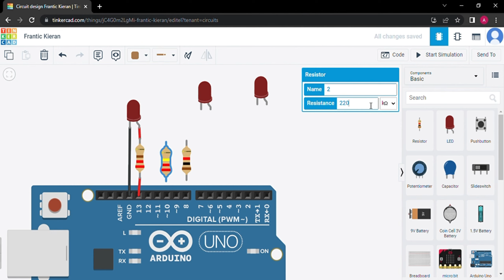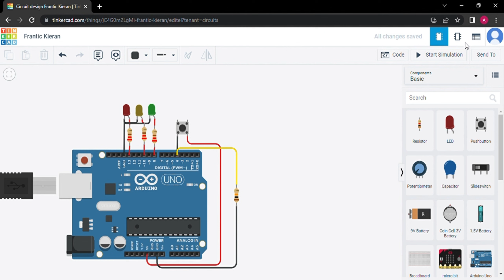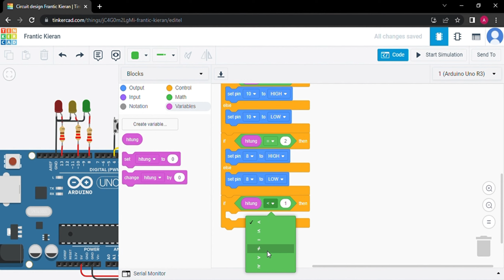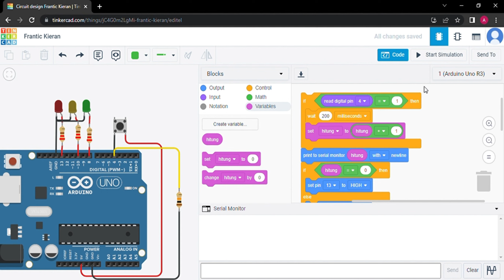Challenge Latihan tinkercad #5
Tugas 11 Oktober 2022